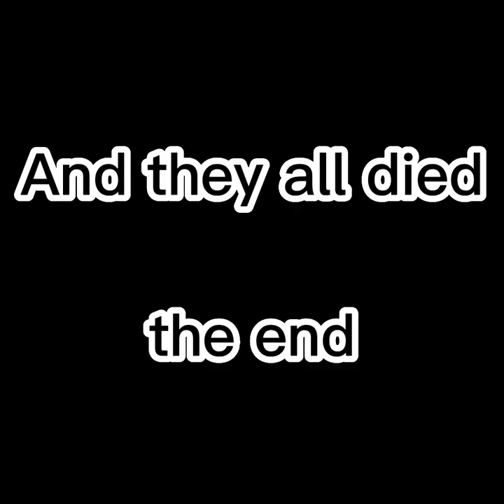CAT MAYHEM! (game by TheTella)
Game is now on applab (beta)